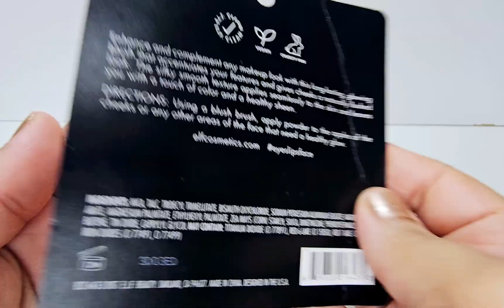elf cosmetics blush in blushing 😊 ☺️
It's one of the best blush same formulas. Good price.@elfcosmetics @CVS Pharmacy